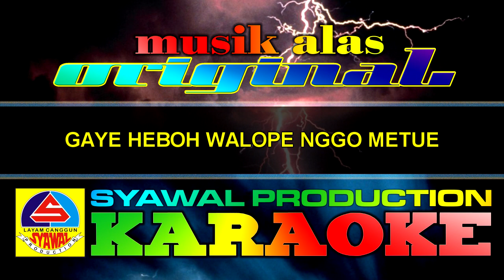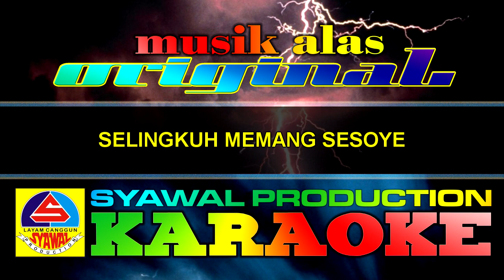karaoke lagu alas PUBER KE2